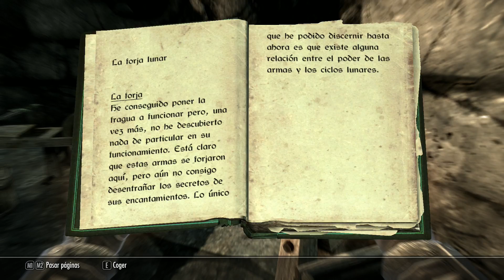Transición de Bandidos | Skyrim: Brujo Lobo Legendario #31 | Rubén Ferreras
Skyrim Gameplay Español con Rubén Ferreras